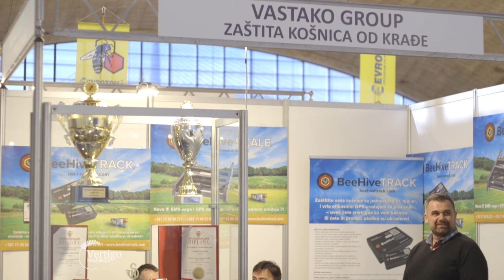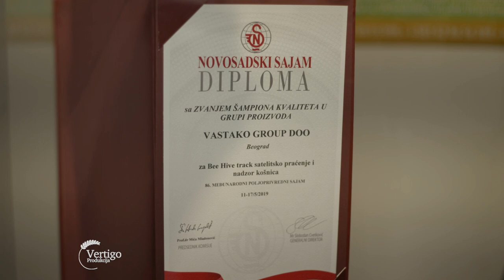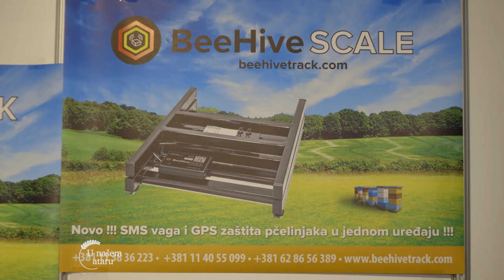KAKO spreciti KRADJU KOSNICA - U nasem ataru 945